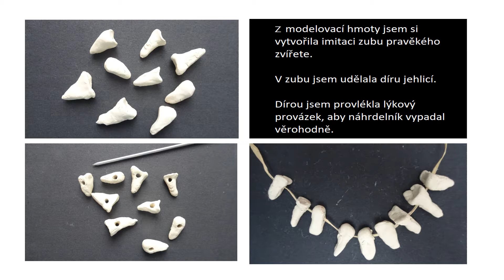Pravěký náhrdelník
Pravěký náhrdelník - postup výroby.
Přeji hezkou zábavu.